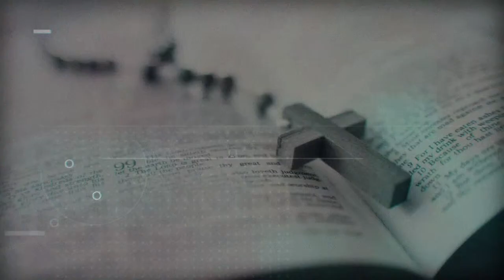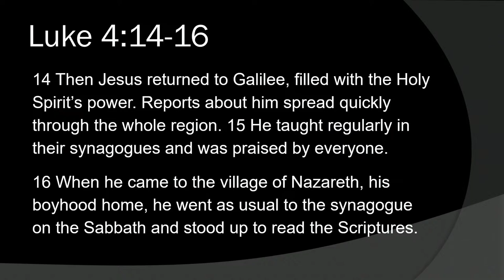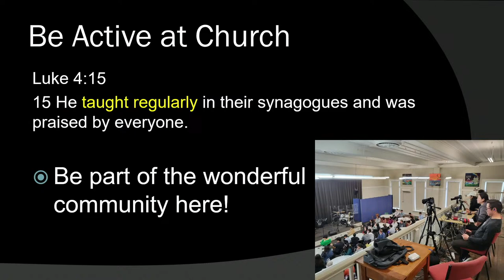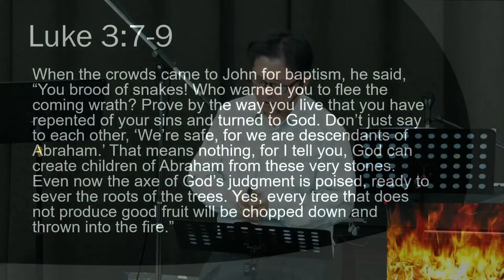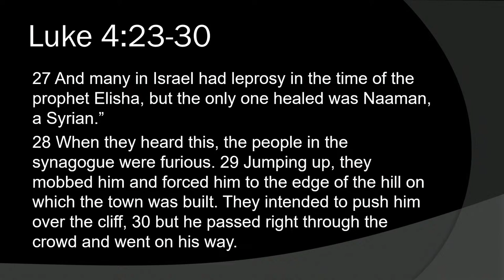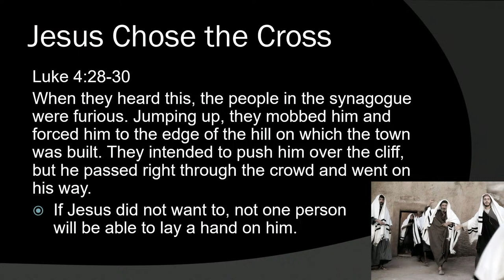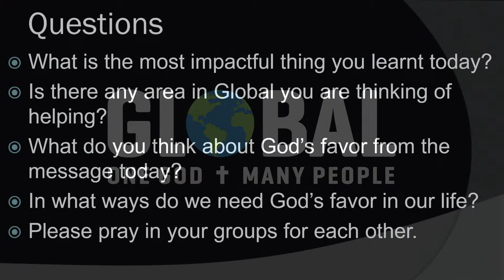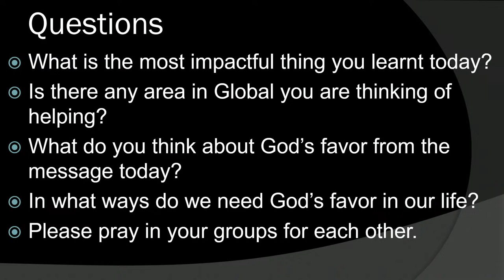Jesus' Mission - Wayne Chen